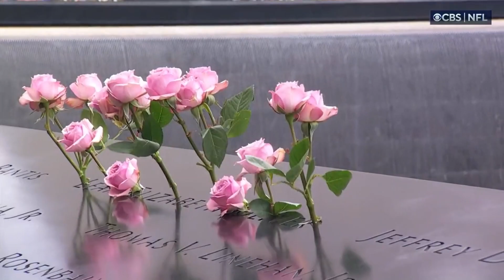National Anthem on 911